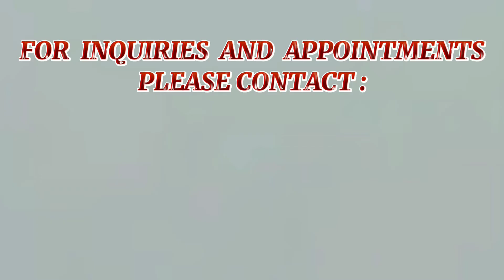BALAYAGE HIGHLIGHTS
Hello mga Kumare! I am new to this environment so I hope you support me as I start my journey in YouTube. For today's video, I will be showing one of my work which is Hair Rebonding plus Brazilian at the same time. I hope you enjoy watching people!

JUST ALWAYS BEAR IN MIND TO SPREAD LOVE, HAPPINESS, GOODVIBES AND JOY EVERYDAY! KEEP SAFE EVERYONE 🤗🤗